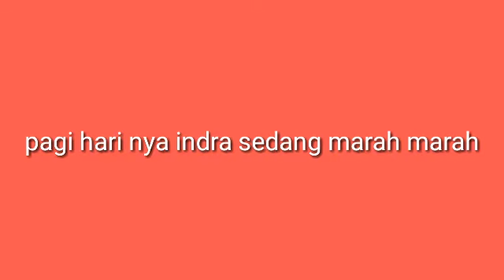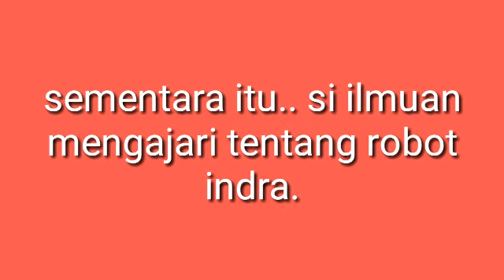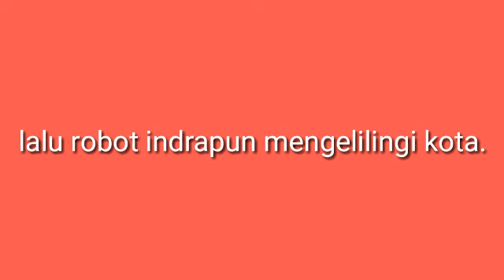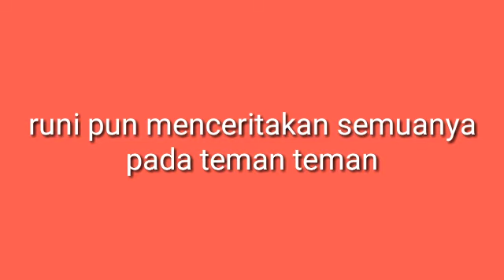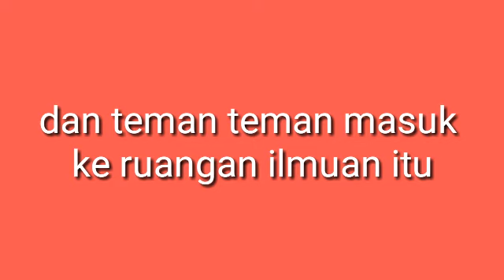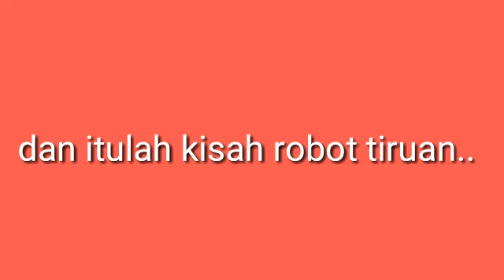[Tiruan robot]-fitnahan pada indra ♡akting suara♡ []gacha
Hy.. jadi di video kali ini.. aku membuat animasi gacha tentang robot nih.. semoga kalian bisa terhibur yah.. makasih buat yang udah suport aku

Dan makasih buat yang udah subscribe.. dan yang belum silahkan tekan subscribe nya dulu yah guys.. dan like videonya biar aku tambah semangat buat ngehibur kalian, jangan lupa untuk aktifin tombol loncengnya biar kalian gak ketinggalan subscribe..

By by..